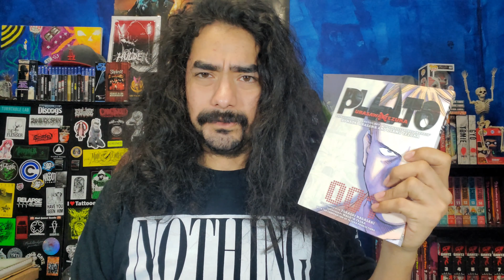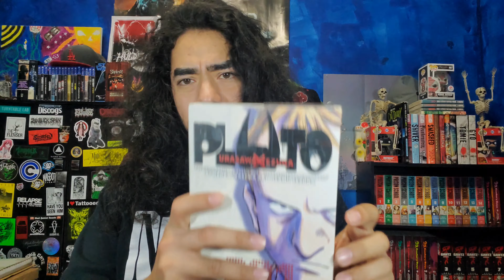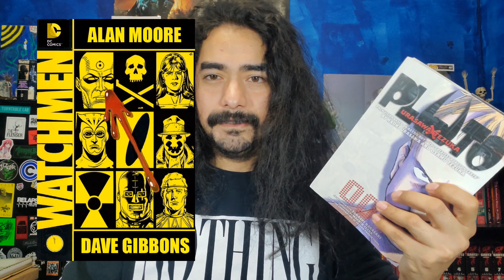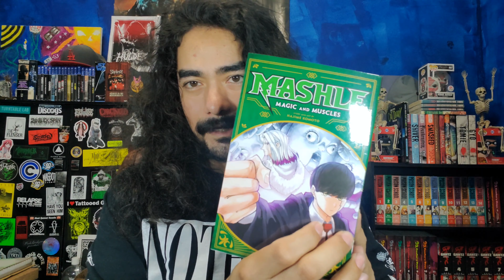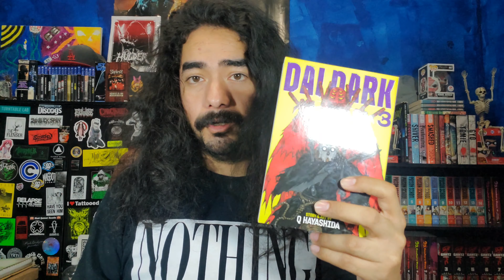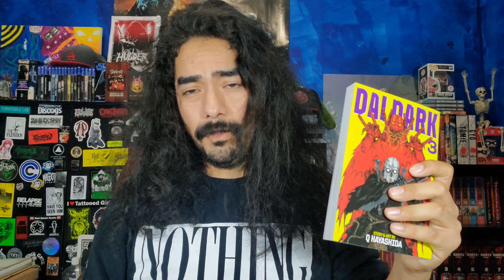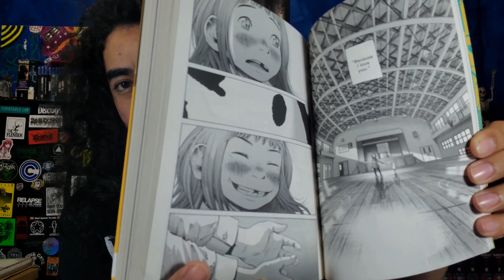What Manga I am Currently Reading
gonzo_collectibles

OscarxGrind